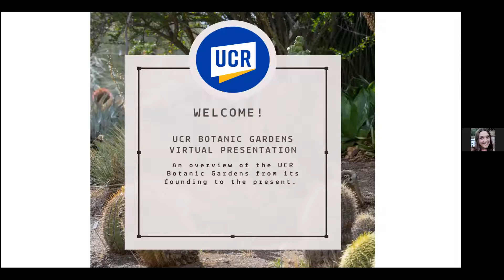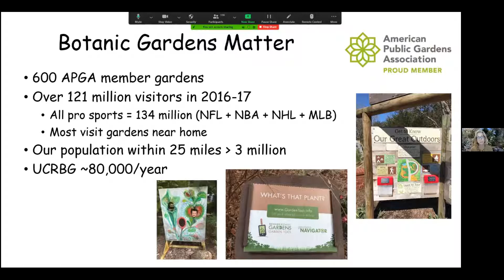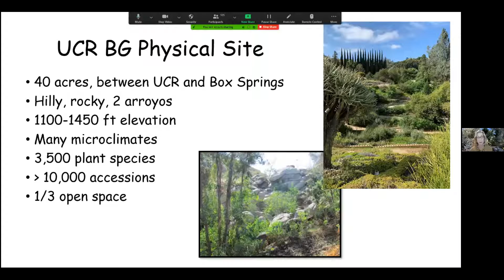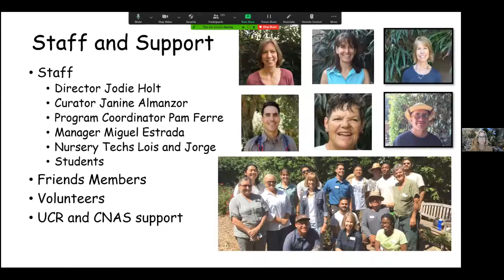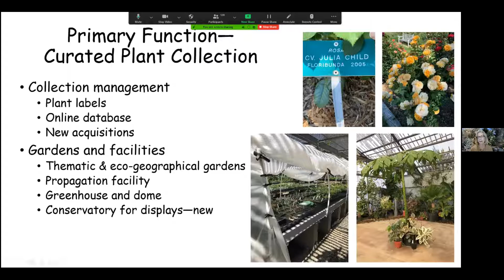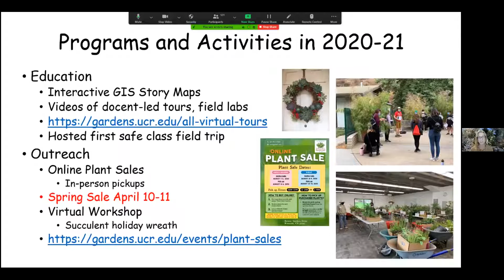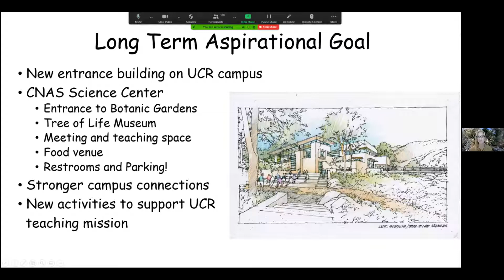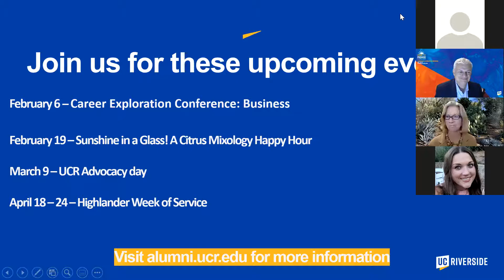Living the Promise: Jodie Holt and the UC Riverside Botanic Gardens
The UC Riverside Botanic Gardens is a living museum curated to inspire and facilitate education, research, and interpretation of the natural world. Jodie Holt, Director of the Botanic Gardens, presents an overview of the UC Riverside Botanic Gardens from its founding to the present, including its gardens and landscapes, programs and activities, current status, and vision for the future.